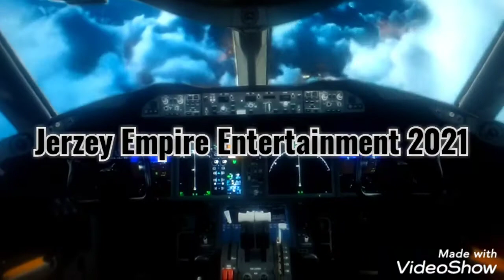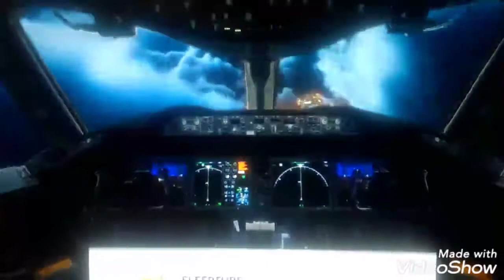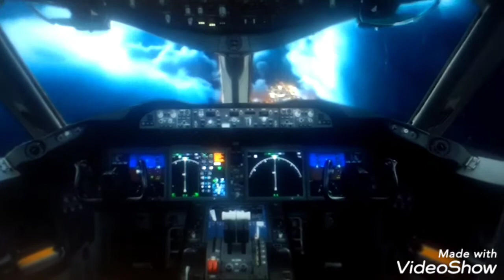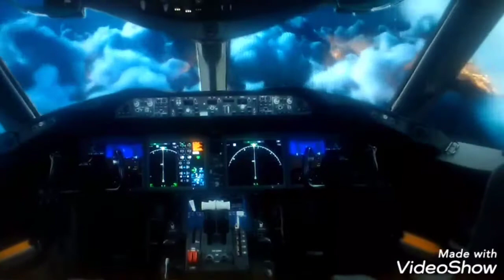King SlyJerz Emperor Presents..Synthesizer Video -JEE Records..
Music Made by King SlyJerz Emperor...Copyrighted